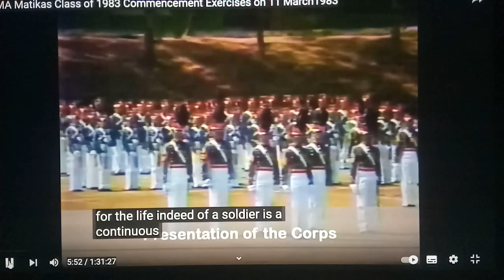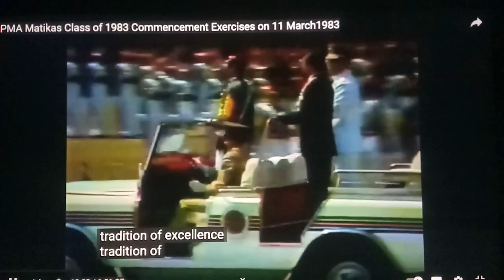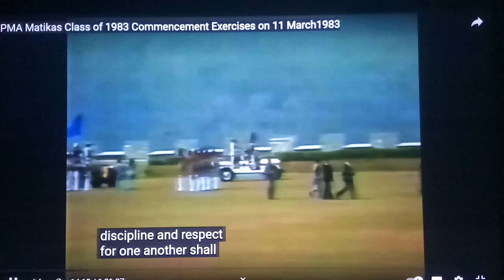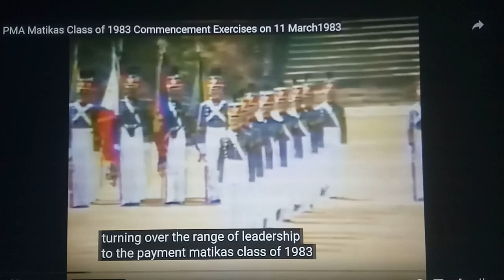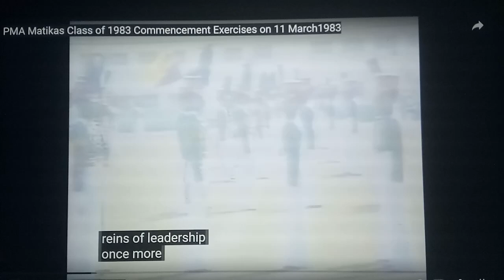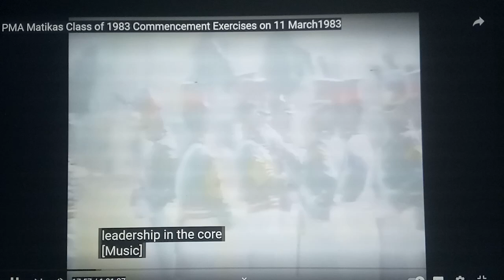VID # 164: ONCE UPON A TIME IN PMA ( part 2)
@PINOY SURVIVOR ONCE UPON A TIME IN PMA (Part 2)
Matikas 83 Graduation Parade